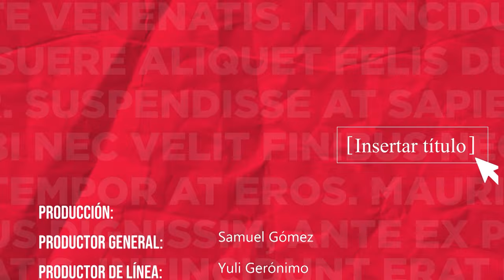Insertar Título - ¡Ahí esta tu flor!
Imagina conocer al amor de tu vida y que esté lejos de ti. ¿Podrías mantener una relación a distancia? En el podcast de hoy, nos acompañan Mariel Escobedo y Ricardo Flores, quienes compartirán su historia de amor y cómo superaron la distancia.